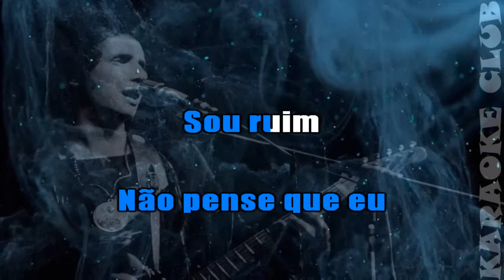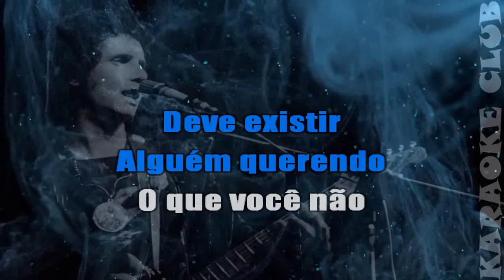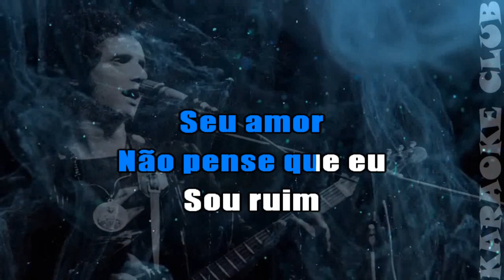ROBERTO CARLOS - VOCÊ NÃO SERVE PRA MIM (NOVA ROUPAGEM) ( KARAOKÊ )